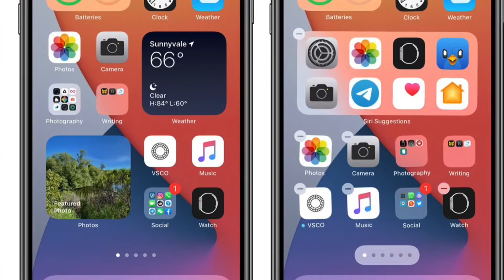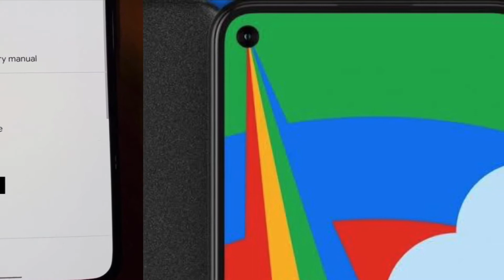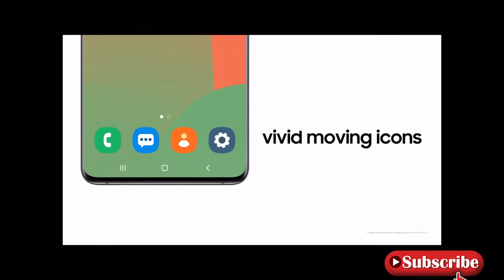What is happening Sunday news #1.IOS 14 special features for india|| One Plus Watch|| Google pixel 5